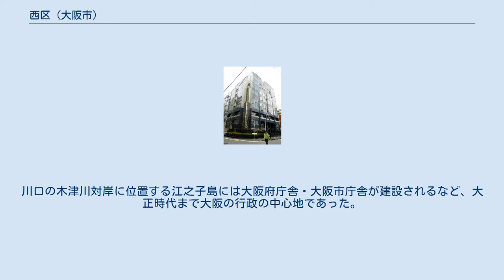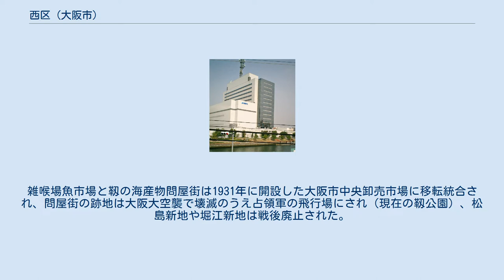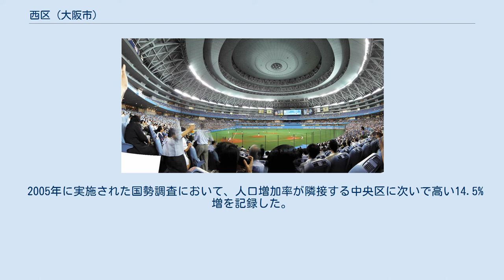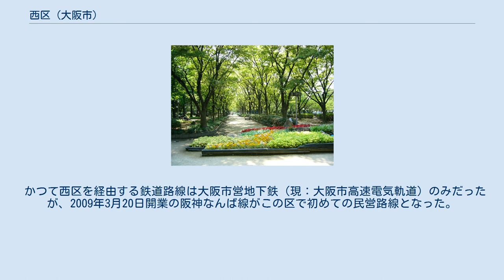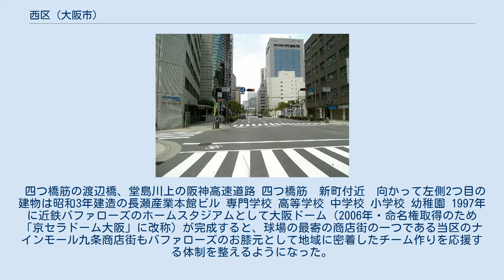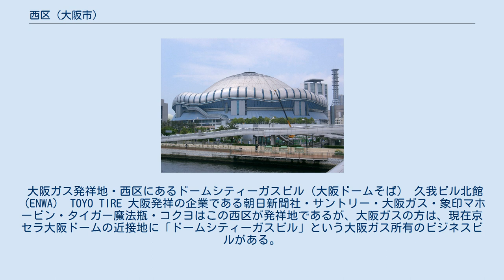西区 (大阪市)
西区（にしく）は、大阪市を構成する24行政区のうちの1つ。
市の都心中西部に位置している。
日本最古の行政区であり、大阪都心6区の一角を成す。
 市制施行以前にさかのぼる郡区町村編制法施行により発足し、以来統廃合されていない区のひとつで、当区のほかに京都市上京区・下京区も該当するが、大阪府が京都府より2か月早く施行しているため、当区が日本最古の区となっている。
また、同法施行により発足した大阪4区（東区・南区・西区・北区）のうち唯一統廃合されていない、大阪市最古の区でもあり、日本の政令指定都市で西区と称する行政区のうち最古の区でもある。
 都心回帰の傾向が強まるなか、職住近接に適した有数の良質なマンションや集合住宅が立ち並ぶ高層住宅地として再開発が進んでおり、特に区南東部の新町・北堀江・南堀江では小学校の教室が不足するなど、人口が急増している。
同じ大阪市の中央区や北区と同様に人口の自然増も大きく、2021年5月現在では日本の政令市の行政区の中で最も人口密度が高くなっている。
これらのことから、老年人口の比率が大阪市24区の中で最も低くなっている。
 区域は東を西横堀川（埋立。阪神高速1号環状線北行き）、南を道頓堀川・岩崎運河、西を境川運河（埋立）、北を安治川・土佐堀川に囲まれた矩形をしている。
おおむね中央を南流する木津川を境に、東西に大別される。
 江戸時代から全域が市街化していた東部は、江戸堀川・京町堀川・海部堀川・阿波堀川・薩摩堀川・立売堀川・長堀川・堀江川・百間堀川といった堀川が巡らされた水運主体の街だったが、これらの堀川は戦後に全て埋め立てられた。
 寺島の木津川沿いや、富島・古川・安治川新地など江戸時代から市街化していた地域もあるが、大半を旧・西成郡九条村が占めていた西部は明治以降に市街化された地域が多い。
 大阪市立花乃井中学校そばにある此花乃井（石見国津和野藩亀井氏の蔵屋敷内にあった井戸） 1869年、江戸期以来の大坂三郷を再編して発足した四大組のひとつである西大組の流れを汲む。
1875年の大区小区制施行により西大組は第3大区となり、1879年の郡区町村編制法施行により第3大区が西区となった（ただし、のちの西浜町域を除く）。
1889年の市制施行により区域と名称はそのまま大阪市の行政区へ移行した。
 1897年に西成郡九条村・川南村の木津川以西・川北村の伝法川以南を編入。
1925年に港区と此花区を分区。
この際、川口・本田地区を除く旧九条村は一旦港区となり、それまで北区だった富島・古川・安治川地区も港区となった。
1943年より現在の区域となる。
区役所は当初、阿波堀通1丁目に設置されたが、1880年に薩摩堀北之町へ、1893年に江之子島東之町へ、1934年に西長堀北通4丁目（現在地）へ移転された。
 木津川および百間堀川より東の下船場・堀江は、江戸時代以来多くの堀川が整備され、雑喉場魚市場、海産物などの問屋街、土佐藩・薩摩藩・徳山藩などの蔵屋敷が立地して栄え、船運が発達した地域であった。
また、新町遊廓や堀江新地など遊興の場も作られた。
木津川より西の九条は淀川河口の中洲だったが、江戸時代初期に農地として開発され「衢壌（くじょう）島」と名づけられ、後に九条と改められた。
安治川と木津川の分流点である九条北端の川口には大坂船手の船番所や組屋敷などが置かれた。
 明治時代には大坂船手跡地に川口外国人居留地が設置（1868年 - 1899年）され、大阪における文明開化の象徴の地となった。
川口の木津川対岸に位置する江之子島には大阪府庁舎・大阪市庁舎が建設されるなど、大正時代まで大阪の行政の中心地であった。
川口居留地は川底が浅く大型商船が入らないため、外国商人は間もなく神戸に移っていったが、代わって中国商人が入り、日中戦争の激化までは中華街が存在した。
一方、江之子島の南、尻無川（埋立部分）と木津川に挟まれた寺島には明治以降新町遊郭から遊廓が移転し松島遊廓となり、堀江新地も引き続き遊興地として繁栄した。
松島に近い九条新道（九条商店街）は「西の心斎橋」と呼ばれたこともあった。
 しかし、下船場の市場の機能はより大きな市場に集約されてゆく。
雑喉場魚市場と靱の海産物問屋街は1931年に開設した大阪市中央卸売市場に移転統合され、問屋街の跡地は大阪大空襲で壊滅のうえ占領軍の飛行場にされ（現在の靱公園）、松島新地や堀江新地は戦後廃止された。
また、御堂筋の開通により、梅田と難波を初めて結んだ四つ橋筋は相対...